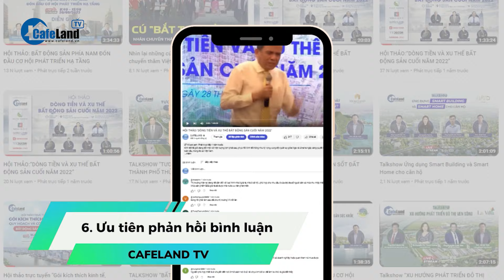Trương Mỹ Lan vừa là BỊ CÁO, vừa tư cách BỊ HẠI | CafeLand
Trương Mỹ Lan vừa là BỊ CÁO, vừa tư cách BỊ HẠI

Trong đại án Vạn Thịnh Phát giai đoạn 1, bị cáo Trương Mỹ Lan là một trong 86 bị cáo bị xét xử. Tuy nhiên, bà cũng là bị hại đối với hành vi của ông Nguyễn Cao Trí. Cụ thể ra sao, các bạn cùng theo dõi tiếp video này nhé.
17 tháng từ lúc bị bắt giam, Trương Mỹ Lan - người đứng đầu Tập đoàn Vạn Thịnh Phát - "bà trùm" của các dự án bất động sản "khủng" tại TPHCM bị áp giải ra tòa để xét xử trong đại án mà bị cáo bị cáo buộc là chủ mưu, cầm đầu để rút ruột hơn 1,06 triệu tỷ đồng của Ngân hàng TMCP Sài Gòn (SCB).
79 bị cáo có mặt tại phiên tòa trong tổng số 86 bị cáo bị truy tố (5 người đã bỏ trốn và 2 bị cáo vắng mặt). Hàng trăm cảnh sát được huy động đảm bảo an ninh trật tự cho phiên tòa.
Trong ngày xét xử đầu tiên, HĐXX đã hoàn thành việc thẩm tra lý lịch các bị cáo và những người có quyền lợi và nghĩa vụ liên quan. Đại diện VKS đã công bố xong 43/160 trang cáo trạng truy tố.